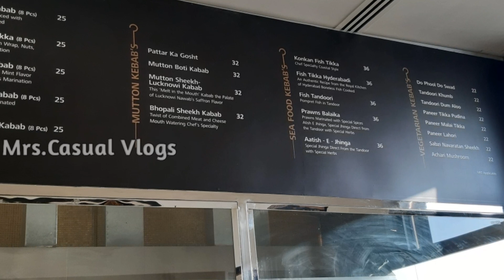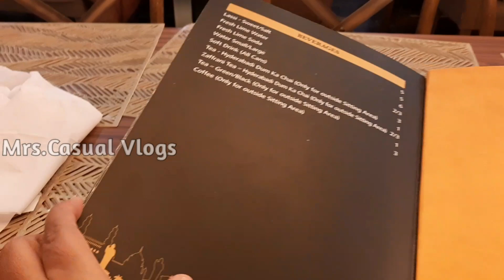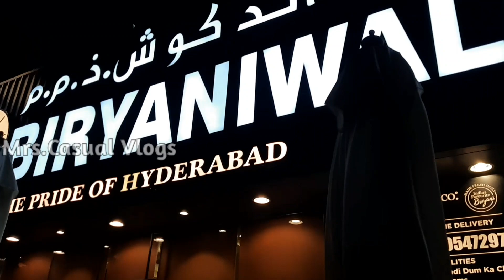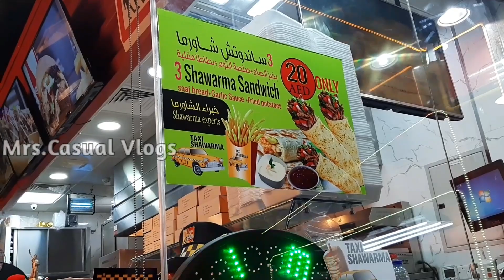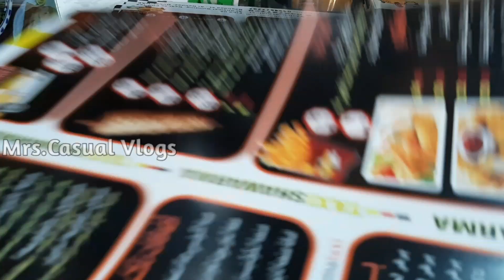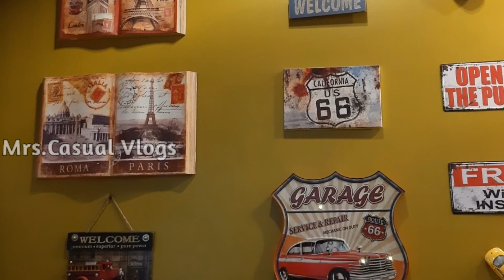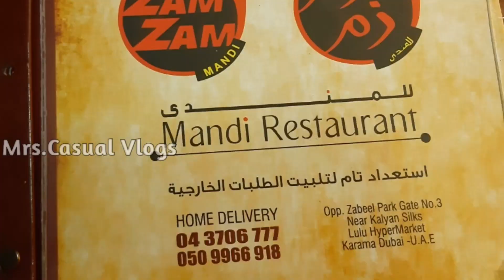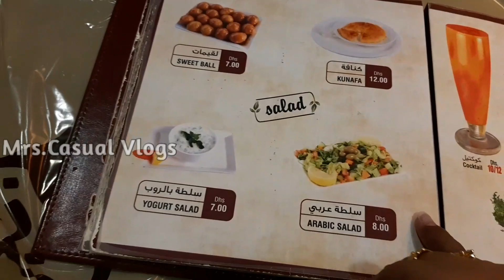Favourite food in Sharjah/ Mandi/ Hyderabadi/ Outing Vlog/ Dubai vlogger/ Tamil Vlog/ Indian Mom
Hi frnds
In this video I'm going to share my personal food review in Sharjah like Mandi, Hyderabadi n shawarma. I hope u will enjoy this casual vlog. If u like this video pls share with ur frnds too. Follow me also in 👇